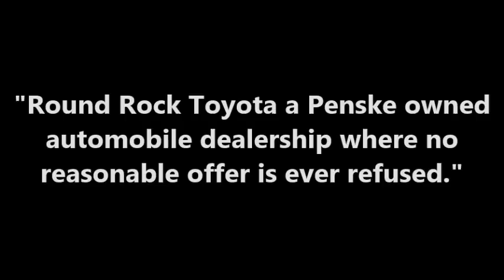HELLO from Mike L at Round Rock Toyota